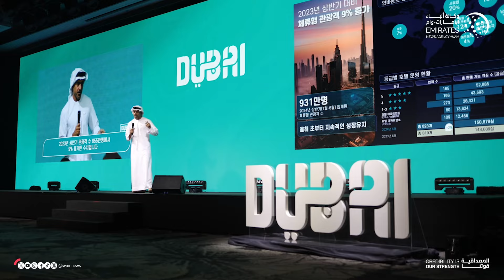دائرة الاقتصاد والسياحة بدبي تحتفي بمرور 10 سنوات من النجاح في كوريا الجنوبية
احتفت دائرة الاقتصاد والسياحة بدبي بمرور عشر سنوات على انطلاق عملياتها السياحية في كوريا الجنوبية.

ونظّمت الدائرة بهذه المناسبة لقاءات وفعاليات مع أبرز شركائها في كوريا الجنوبية وأكدت أهمية هذا السوق الذي شهد نموا ملحوظا في أعداد الزوار القادمين منه إلى دبي، خلال السنوات القليلة الماضية، ما يبشر بمزيد من النمو خلال الفترة المقبلة.